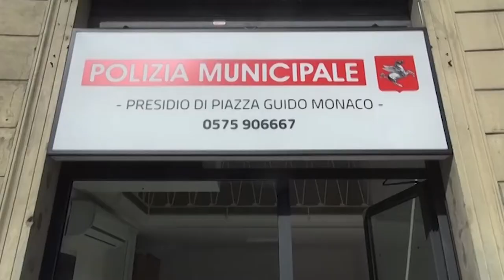Giostra del Saracino, arriva il braccialetto "anti assembramento"